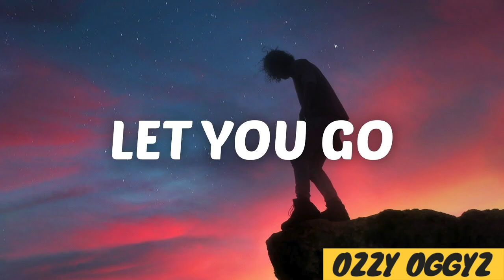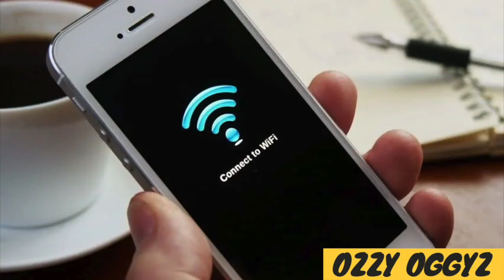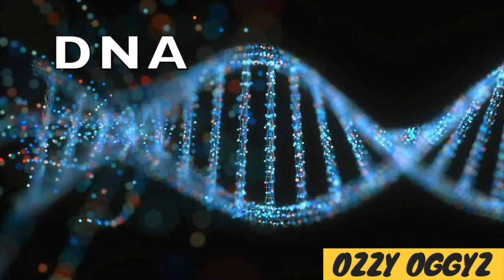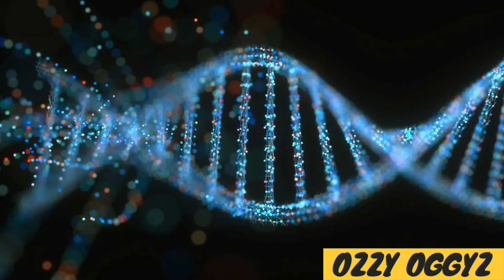How to sing DNA by BTS if you don't know Korean (slides)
We break down DNA by BTS to what it sounds like with English words so you can sing long with confidence.

Lyrics:
Chan, umm and an Arab, poker, dresser
Solar, puller, R2, got your arm
They hurt a sooky and they got my extra
The charger hurt my jaw, no Raa, McGrath
Woody mind that mood
Forget, gone, chimp
Don't go, where you buy
Put your ass on me.

Make it to watch, Uno, let you go - John!
Not in the comment, you tough - John!
Take it, Take it, Noah good name, an ear, Fulham, hedges, humour

LYRICS!
I made you mad now
in Movember, Ooh Yarny Yarny, Kneecap
Woody watch in terror, baby
Oh no, my charger and touring, kneecap
Butt, ewe, get singing, get mad Boo, Tar, Bizzle
Moana, saggy, day no more, Sub-izzle
Ooh and just sing it loud - I like to sing it loud
Your money, ham, Kenny, cat - DNA

Movember, Ooh Yarny Yarny, Kneecap
Oh no, my charger and touring, kneecap - DNA

I want eat this love
I want eel Lillard
Nano, egg it, magic, trigger, John II, Nani, connect
Tats you wear DNA
Yeah no one hide in there
Even, peed in ear, olives
Oodie, money, true love sucks
Kenya, the bottom, I die, sauce
You got chicken, all that
Chain get hot, gets too much
And we ball, nick of time, sanga, sore eye
We don't get Milo, my tutor, Serong, eat a ham, Jong in car
In trouble, connect, sweet car, minion, onion, tune a car

Chimichanga, Ooh Yarny Yarny, Kneecap

Tourer, Porsche at night
Melbourne, charger, nan, oori, kneecap
Where has she, Nanna, Baby
Young money, Young money, Young money, Young money
Ham, Kenny, cat

Ooh Yarny Yarny, Kneecap - DNA